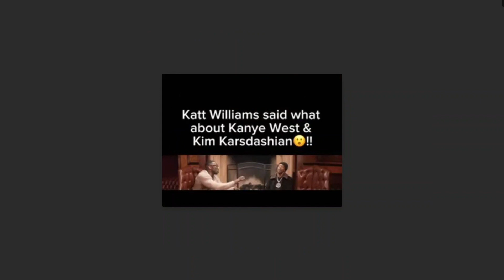What Katt Williams said about Kim Kadarshian